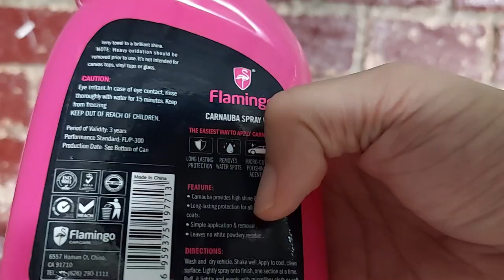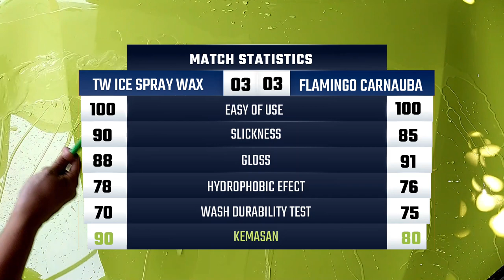Part 1 : Adu Spray Carnauba Wax, Turtle Wax Ice Spray Wax v Flamingo Carnauba Spray Wax